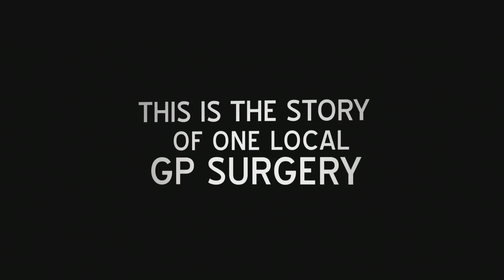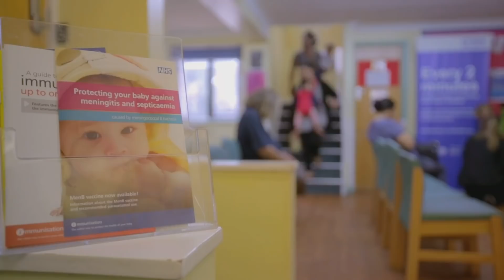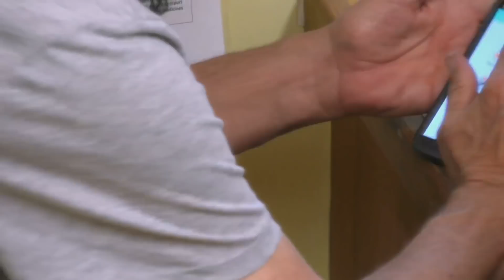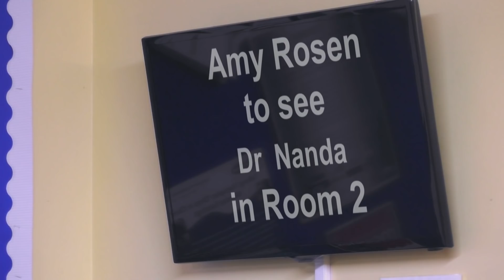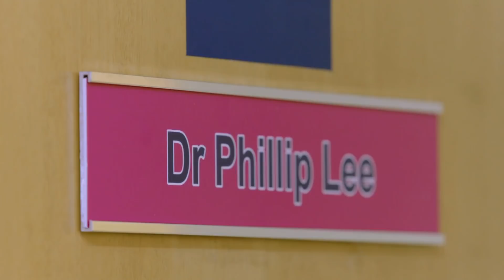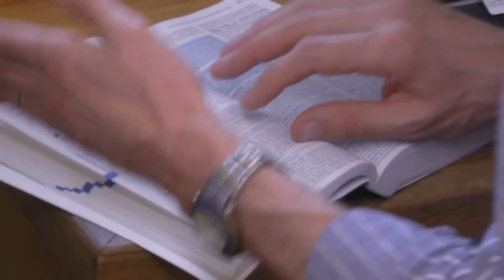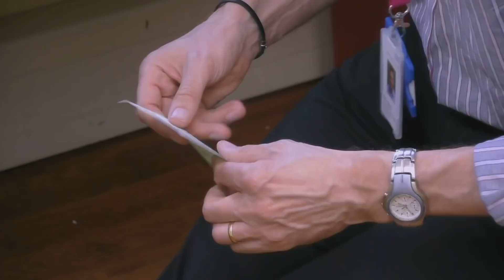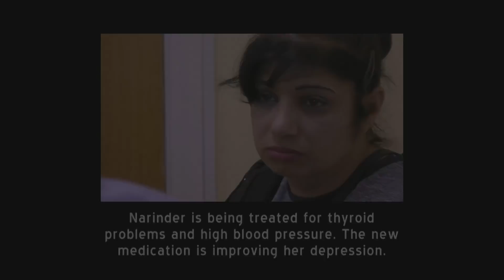Depression During Pregnancy | FULL EPISODE S04E06 | GPs: Behind Closed Doors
In this episode of GPs: Behind Closed Doors, A lady pregnant with twins comes into the GP with worries of depression coming off her anti-depressants. Dr. Ameet Tailor refers the patient to the mental health team who can support her during and after the pregnancy.

Welcome to GPs Behind Closed Doors, bringing you highlights and full episodes from the show.

GPs Behind Closed Doors is an observational documentary that welcomes viewers into an exclusive look at the every day lives of doctors at different medical practices.